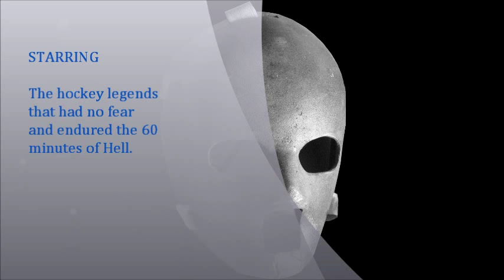THC Vintage Mask, Connauton Presentation, THE MASK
Video of 150 replicated Vintage goalie masks in THC Vintage Mask collection. Tom Connauton